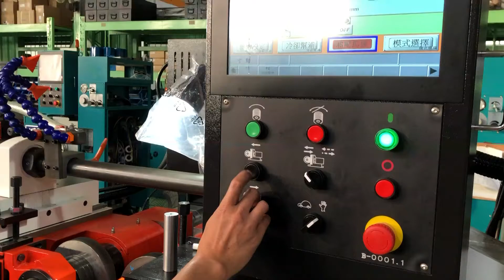MEGA NTR Thread Rolling Machine - Matching the teeth. 3 of 4